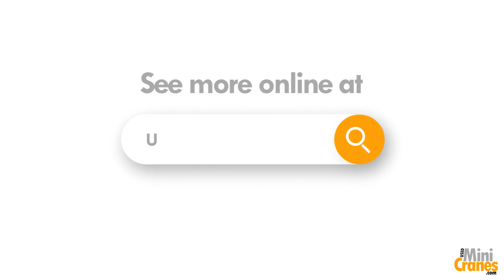UNIC URW-094 Mini Spider Crane for Sale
The UNIC URW-094 mini spider crane benefits from a small working footprint making it perfect for use on lifting projects in confined, hard to access areas.

Featuring a lifting capacity of up to nearly a tonne, this mini crane is narrow enough to move through a standard doorway during internal lifting operations.

With a hook height of up to 5.6m thanks to its 5.49m long boom, the UNIC URW-094 used mini spider crane offer unparalleled lifting capacity for such a compact mini crane.